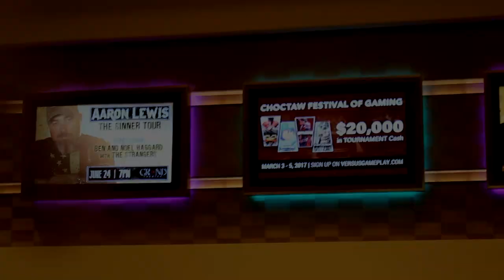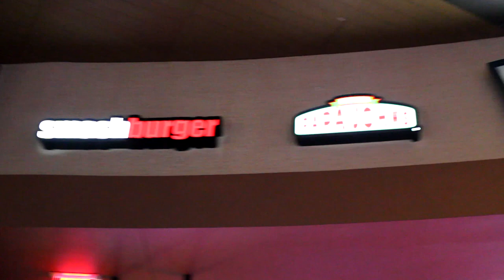Biggest Gaming Tournament of 2017: Top Tier Tournament !!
One of the biggest events of 2017 is right around the corner.
SFV, Smash Bros, For Honor, and Battleborn all come together
under one roof at the much anticipated
"Chactow Festival of Gaming".
Players from around the world will be playig for 20k+ at the world
famous Choctaw Casino and Resort. I will be hosting
(and entering..aww yeah!) and can't wait to bring you all more and more information as this unravels.

Here are more of my New Videos to watch while waiting for March 3rd!! -

End of video footage shot and edited by : Adam Baycal

See you all next Wednesday
-LOVE